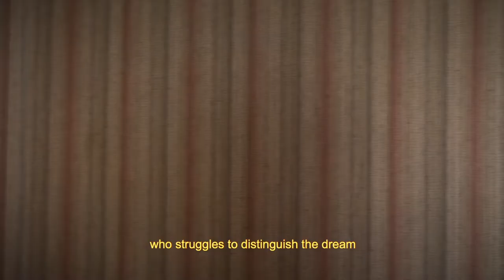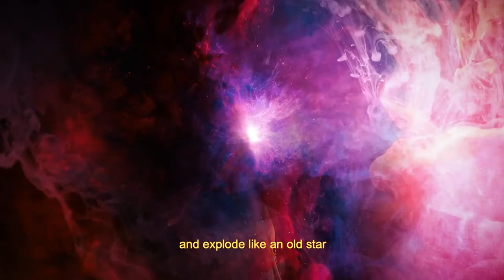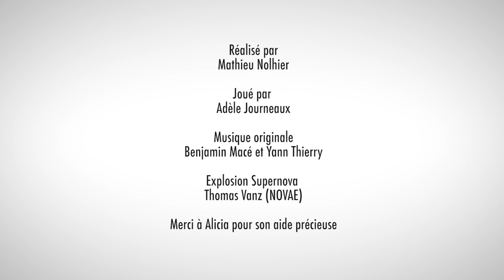Hélène (VOST) - Short Film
Coup de Coeur du Jury // Prix de Courts // 2019
Finalist // The People's Film Festival (Kino London) // 2019

Ecrit et réalisé par Mathieu Nolhier
Joué par Adèle.
Musique originale: Benjamin Macé et Yann Thierry
Explosion Supernova: Thomas Vanz (NOVAE)

Merci à William et Alicia pour leur aide précieuse !

Filmé au Sony A7S + Zeiss 24-70mm + Samyang 21mm